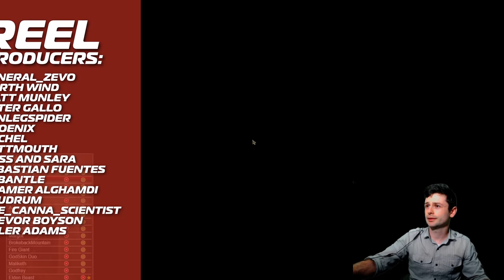The Stanley Parable Looks Different 🥒 | Highlight Reel # 644 (ft. @GiantBomb 's Jess)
TheStanleyParable, Teardown, dukenukemforever and more on Highlight Reel!

00:00 - START

00:07 - STANLEY PARABLE - CROWS CROWS CROWS

00:29 -  DEATH’S DOOR - TRASHBUTT

00:42 - RESIDENT EVIL 6 - DANISABEASTXD

00:45 -  DUKE NUKEM FOREVER (2001 LEAK) - DOSNOSTALGIC

01:03 - STAR WARS BATTLEFRONT II - HAUGHTSTUFF99

01:19 - STAR WARS JEDI: FALLEN ORDER - LOWPOLYROBOT

01:33 - TEARDOWN - JORDANFIRDBIRD2

02:19 - MARIO 64 (MODDED) - SPKTKTV

02:32 -  HALO MCC - DOORM4N

03:21 - JAMES BOND 007: EVERYTHING OR NOTHING - GEOFFEXE

03:47 - DARK MESSIAH OF MIGHT AND MAGIC - BENNI BUCHAL

04:20 - CYBERPUNK 2077 - DARTHPOOPOO

04:44 -  SHADOW OF THE TOMB RAIDER - JACK THE BEAR

04:59 -  ANIMAL CROSSING: NEW HORIZONS - VSNAKECAKE

05:13 - SKATE 3 - FOEHAMMERSRVNG

05:37 - SKATE 3 - YEET0SPAGHEET0

05:48 -  WAR THUNDER - ALERUP183

05:57 - GHOST RECON: BREAKPOINT - SAMMFEL

06:18 -  CS:GO - FOOTSNOOGY

06:35 - VALORANT - OM_EKBOTE

06:48 - BREATH OF THE WILD - RF3X5BFA0DUVT6R

06:53 - BREATH OF THE WILD - THORNYFOX

07:18 - APEX LEGENDS - 47CHROMAZOMES

07:32 - APEX LEGENDS - -_-GIOVA-_-

07:54 - APEX LEGENDS - NYANBELL_0048

08:18 - APEX LEGENDS - GAMING_SURVIVOR

08:34 - ELDEN RING - PARASITEVE

09:01 - ELDEN RING - PARASITEVE

09:20 - ELDEN RING - OROBORO

09:41 - ELDEN RING (MODDED) - GAMES FROM MARS

10:22 - ELDEN RING - MR EOUS TRANGER

10:34 - ELDEN RING - SAKKI0117

10:40 - ELDEN RING - (SPOILER WARNING) THE HAPPY HOB

11:19 - Credits